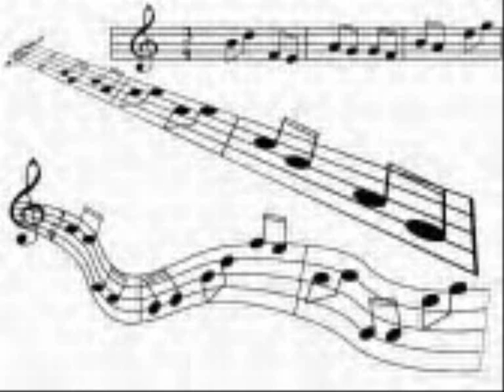Barret Strong "Make Up Your Mind" Capitol Records.wmv